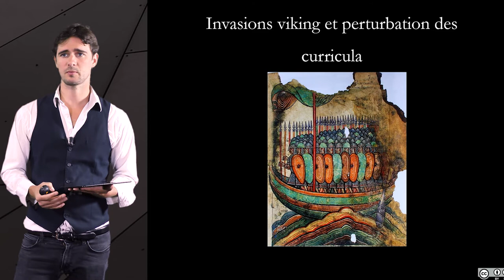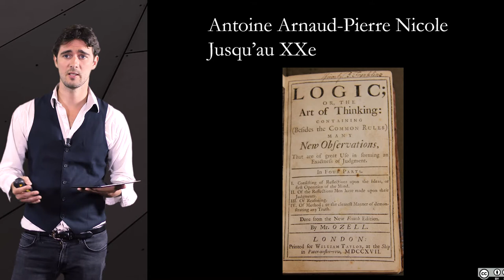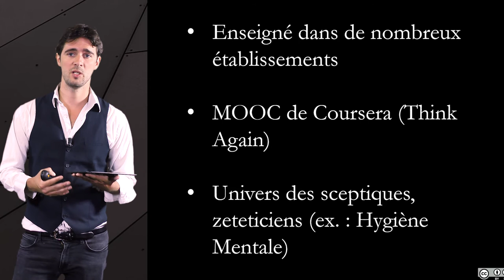1.2. Une brève histoire de l'enseignement des sophismes